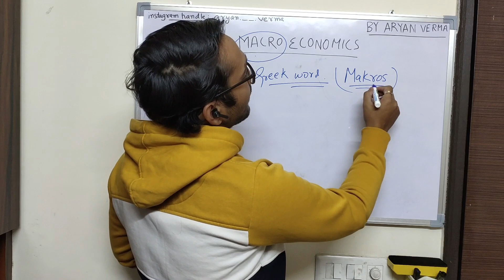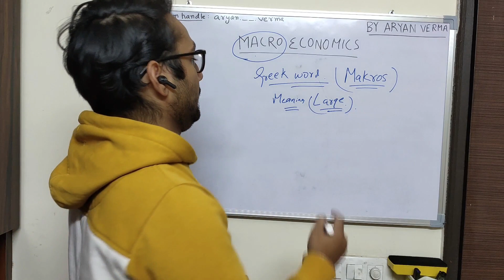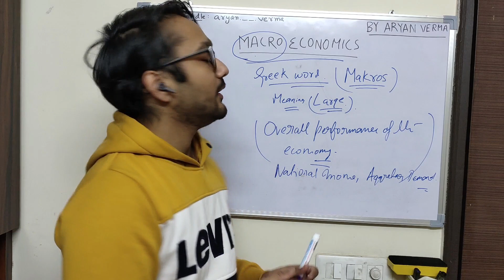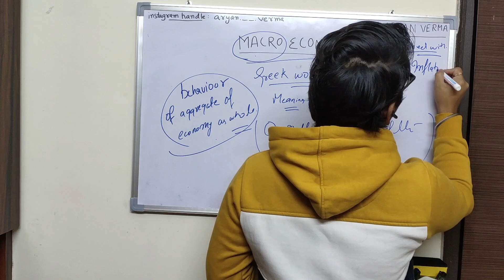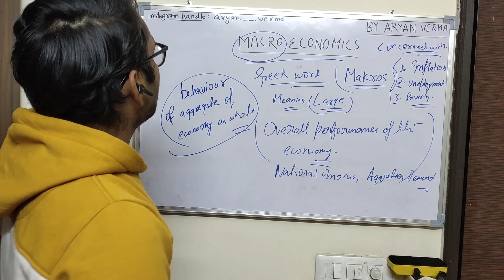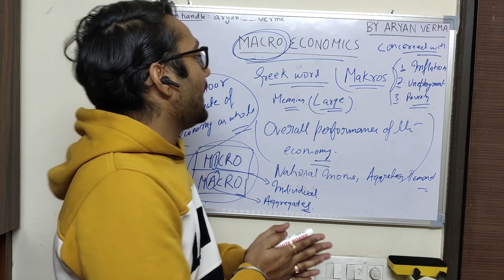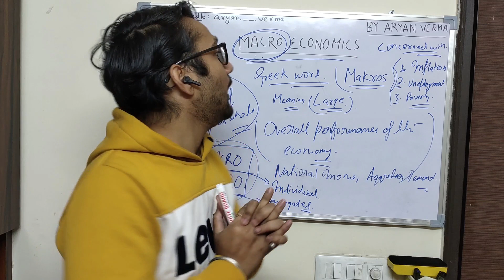MACRO ECONOMICS || WHAT IS MACROECONOMICS? || BY:ARYAN VERMA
👩‍🎓 👨‍🎓   THE AS LEADERS   👨‍🎓👩‍🎓
        🏫 Future Focused: Building A Better Life 🏫

previous video

| GEAR USED |
Use Boya mic for high-quality sound
Green screen (to improve your background
tripod (mobile stand)
theory book:-

MACROECONOMICS (WHAT IS MACROECONOMICS ?)

CLASS 11TH, B.COM 1ST YEAR, DU/SOL/IGNOU BA economics Hons
B.com Hons
BBA economics

BY ARYAN VERMA

© Copyrights are reserved on this video with Mr. Aryan Verma, no one is allowed to use this video for any economic purpose with or without sound.

macroeconomics class 12,
macroeconomics class 12 chapter 1,
macroeconomics class 12 chapter 2,
macroeconomics chapter 1,
macroeconomics class 12 chapter 4,
macroeconomics class 12 chapter 3,
macroeconomics class 12 chapter 7,
macroeconomics nptel,
macroeconomics in hindi,
macroeconomics class 12 chapter 5,
macroeconomics and microeconomics,
macroeconomics and circular flow of income,
macroeconomics aggregate supply and demand,
macroeconomics amit sengupta,
macroeconomics aggregate demand,
macroeconomics analysis,
macroeconomics and microeconomics difference between,
macroeconomics and microeconomics in hindi,
macroeconomics ashirwad sir,
macroeconomics a level,
a level macroeconomics,
macroeconomics ba 2nd year,
macroeconomics ba 1st year,
macroeconomics by mrunal,
macroeconomics by economics on your tips,
macroeconomics by rajat arora,
macroeconomics bcom 1st year,

t accounts macroeconomics,
macroeconomics upsc,

microeconomics year 1 a level,
macroeconomics youtube,
macroeconomics year 1,
macroeconomics youtube channel,
macroeconomics 12 class,
macroeconomics 1st chapter,
macroeconomics 12,
macroeconomics 12th,
macroeconomics 1st chapter class 12th,
macroeconomics 12 ncert,
macroeconomics 11th ncert,
macroeconomics 12th class,
macroeconomics 1 chapter,
macroeconomics 1st year,
#1 macroeconomics,
unit 1 macroeconomics,
cfa level 1 macroeconomics,
macroeconomics ch 1,
macroeconomics mankiw chapter 1,
macroeconomics crash course 1,
macroeconomics ch 1 introduction,
macroeconomics 2nd year,
macroeconomics 2nd chapter,
macroeconomics 2020,
macroeconomics 2021,
macroeconomics 20 days pledge,
macroeconomics 2.1,
macroeconomics 2.5,
macroeconomics 2.4,
macroeconomics 4-6 answers,
macroeconomics 4th edition by charles jones,

unit 4 macroeconomics,
ch 4 macroeconomics,
macroeconomics unit 4 summary,
macroeconomics 5th semester,
macroeconomics 5th edition charles jones,
macroeconomics 5th edition by krugman/wells 2018,
macroeconomics 5th edition mankiw,
macroeconomics #5,
crash course macroeconomics #5,
chapter 5 macroeconomics class 12,
macroeconomics chapter 5,

macroeconomics unit 6,
#6 macroeconomics,
chapter 6 macroeconomics,
macroeconomics ch 6,
macroeconomics 7th edition mankiw,
macroeconomics 7th edition blanchard solutions manual,
macroeconomics 7th edition olivier blanchard,
chapter 7 macroeconomics class 12,
macroeconomics ch 7,
#7 macroeconomics,
macroeconomics 8th canadian edition,
macroeconomics 8th edition mankiw,
macroeconomics 8th edition abel,
ch 8 macroeconomics class 12,
macroeconomics chapter 8,
#8 macroeconomics,
chapter 8 macroeconomics,
macroeconomics 9th edition abel,
chapter 9 macroeconomics class 12,
#9 macroeconomics,
macroeconomics lecture 9